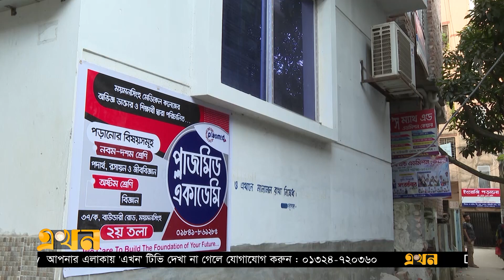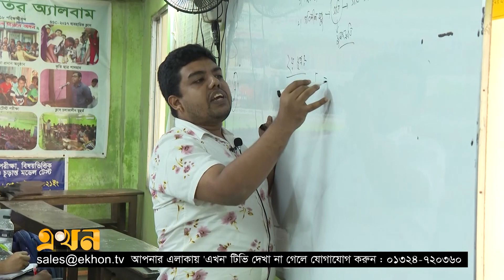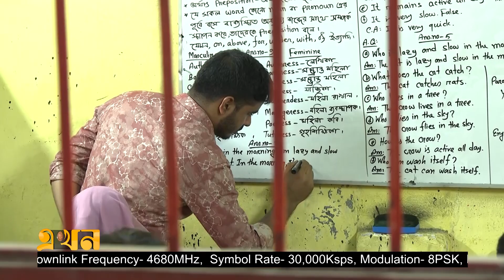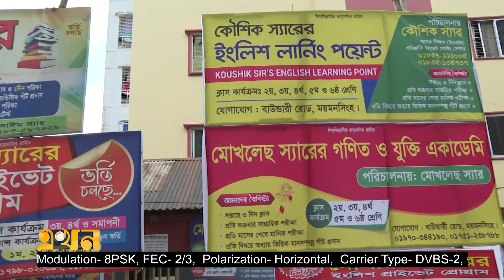ময়মনসিংহে ছুটির দিনে রমরমা কোচিং বাণিজ্য | Coaching | Ekhon TV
ময়মনসিংহে ছুটির দিনে রমরমা কোচিং বাণিজ্য

রাজধানীর বাইরেও ছুটির দিনে রমরমা কোচিং বাণিজ্য। ময়মনসিংহ নগরীসহ পুরো জেলায় অন্তত কয়েকশ কোচিং সেন্টার গড়ে উঠেছে রাতারাতি

Our Office Address:
EKHON TV
City Park Lane
19 Hatkhola Road, Wari
Dhaka-1203
Bangladesh